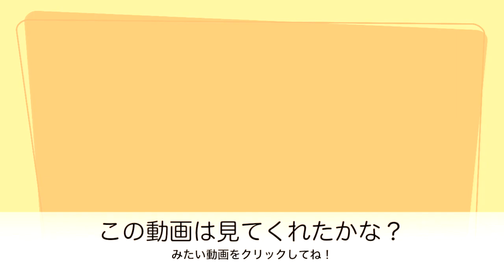マザーガーデンでおかいもの。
きのうにひきつづきおもちゃをしょうかいします♪

音楽提供元: youtubeライブラリ